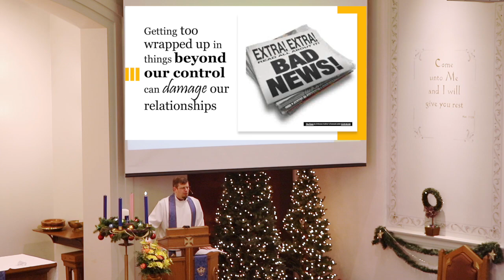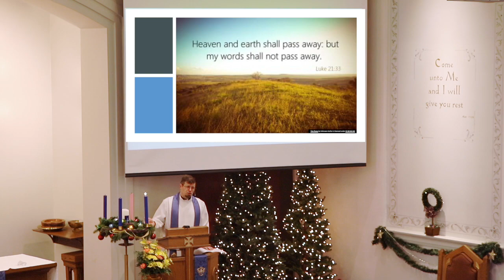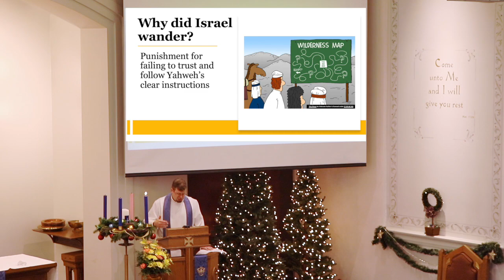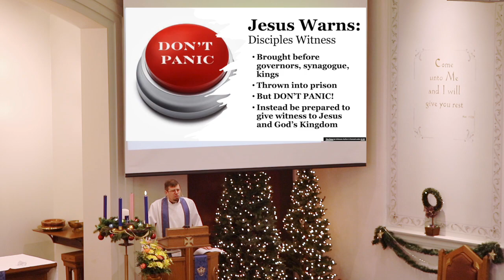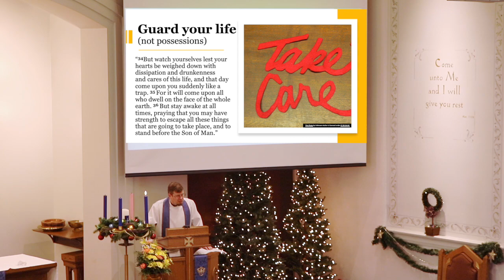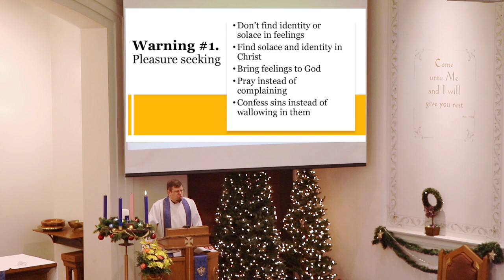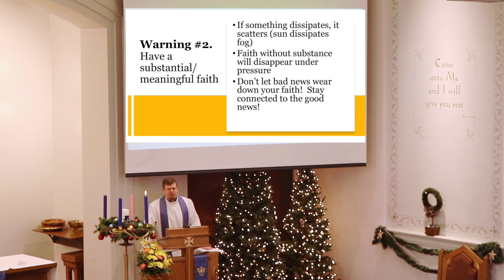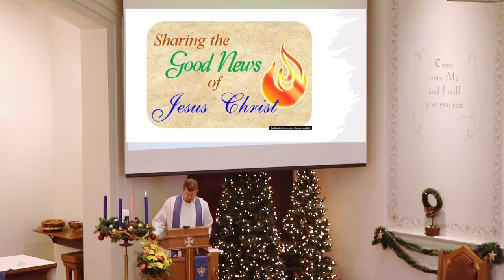Sermon | "Taking Care As We Live"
On November 28, 2021, Pastor Greg Enterline focuses on hope in his sermon "Taking Care As We Live."

"Not only that, but we rejoice in our sufferings, knowing that suffering produces endurance, and endurance produces character, and character produces hope, and hope does not put us to shame, because God's love has been poured into our hearts through the Holy Spirit who has been given to us." (Romans 5:3-5)

LIVE in God's grace and never GIVE up hope.